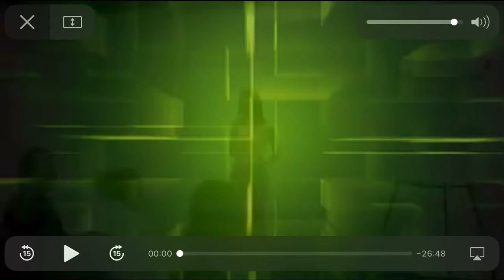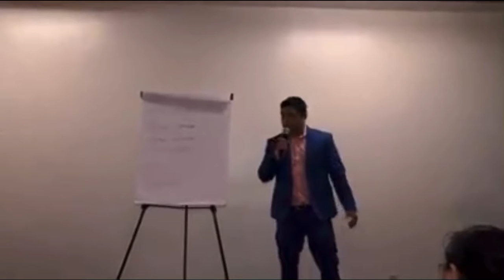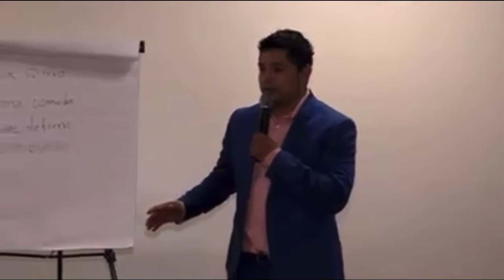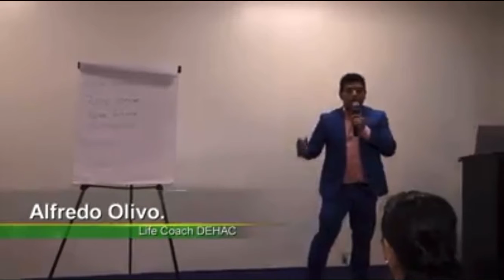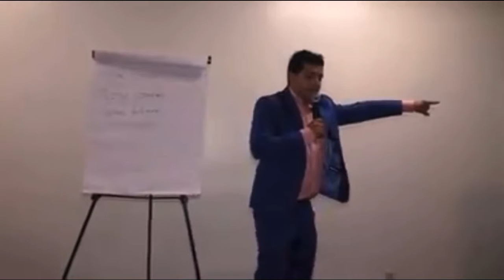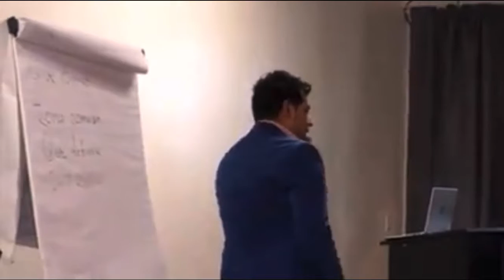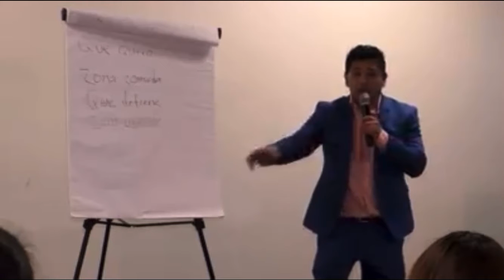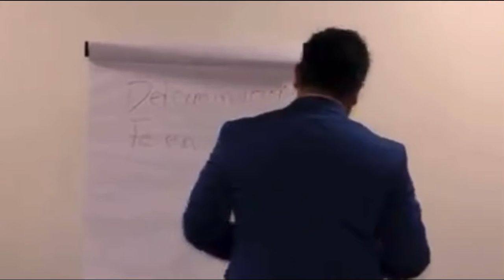Viaje a tu interior rumbo al éxito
Taller vivencial para el desarrollo personal